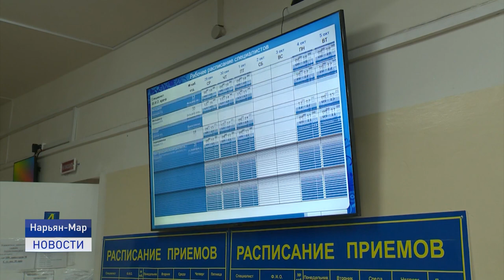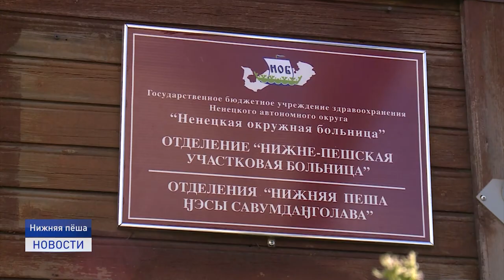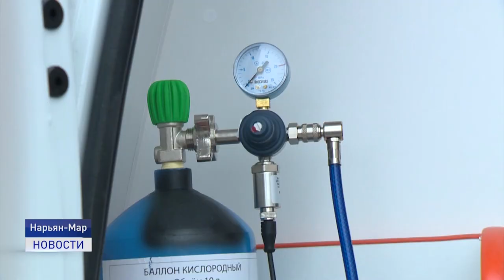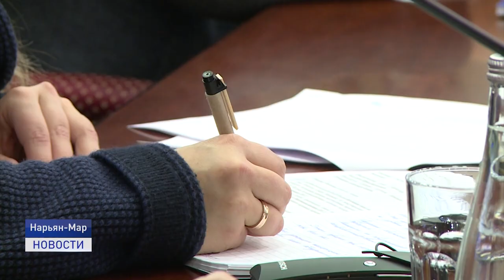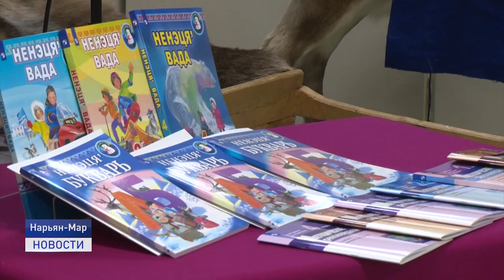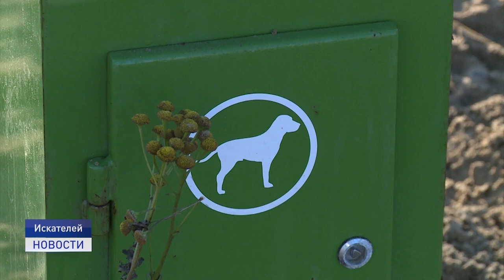Новости Ненецкого округа от 22.10.2021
Новое оборудование для борьбы с COVID-19. В Ненецкой окружной больнице уже скоро заработает новая кислородная станция, сейчас идут монтажные работы.

Эксперты из России, Канады и Финляндии обсудили за круглым столом реализацию международного проекта "Дети Арктики" Мероприятие прошло в рамках председательства России в Арктическом совете.

Площадки для выгула собак должны появиться в двенадцати поселениях округа. Примут ли нововведение жители сел, где собаки гуляют сами по себе?